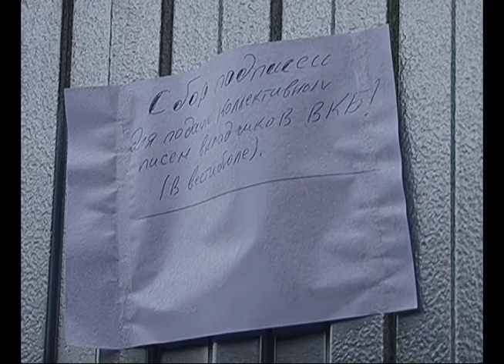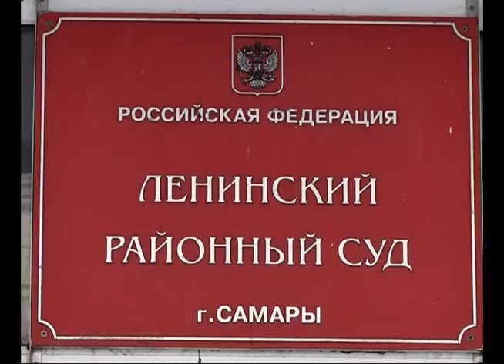Новый поворот в деле "Волга-Кредит" банка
Новый поворот в деле "Волга-Кредит" банка. Сегодня в Ленинском районном суде Самары пересмотрят реестр обманутых вкладчиков. Информация о реальных суммах на счетах пострадавших появились у областной прокуратуры. Жесткий диск с этими данными передала председатель правления банка - Татьяна Ерилкина. Она проходит по делу как подозреваемая. Напомним, в конце прошлого года банк лишился лицензии. Клиенты, выждав положенное время, пришли за компенсацией в агентство по страхованию вкладов. Однако там были совершенно другие данные о суммах на их счетах. Жертвами незаконных махинаций стали примерно 3 тысячи человек. Сумма ущерба приближается к 2 млн рублей. В прокуратуре уверены в том, что эта цифра не окончательная.